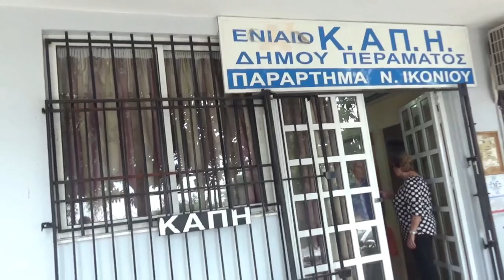Η ΩΡΑ ΤΟΥ ΓΙΩΡΓ ΚΥΒΕΝΤΙΔΗ ΚΑΙ ΤΩΝ ΣΤΕΛΕΧΏΝ ΤΟΥ ΚΑΠΗ Ν. ΙΚΟΝΙΟ ΠΕΡΑΜΑ ΛΥΡΑ ΜΑΝ ΚΛΑΔΟΣ ΗΛ ΝΙΚΗΦΟΡΑΚΗΣ